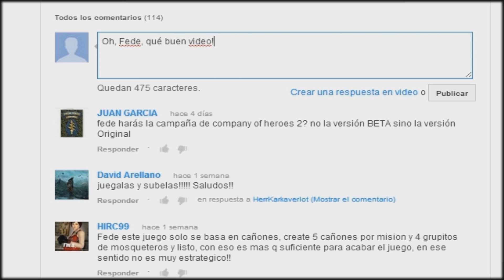Age of Empires III - Campaña - Acto II - Misión 8: "Allana la montaña"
¡Oh sí! Concluímos de una manera gloriosa la última misión del Acto II de este gran juego.